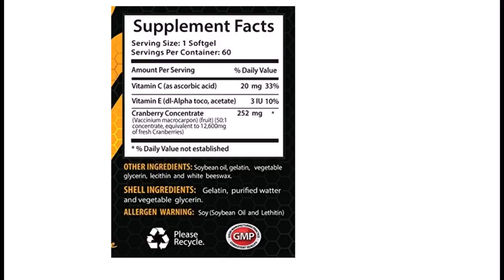Heart health vitamins for women - CRANBERRY CONCENTRATE 50:1 - Cranberry dried - 1 Bottle (60 Softg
CRANBERRY CONCENTRATE: Cranberry is a small and evergreen plant that is found all over North America. Cranberries can offer many different health benefits especially if implemented as a everyday supplement like our product. Some of those benefits include, heart health, detoxification, improve digestive health and many more others. Our product includes 252MG of cranberry concentrate, Vitamin C and Vitamin E to help support you.
CRANBERRY PILLS FOR HEALTHY URINARY TRACT: This all natural cranberry concentrate can really help to benefit your urinary tract to keep it healthy. Our formulation of cranberries into pills takes this home fruit to the next level. Our product can make it difficult for bacteria to multiply there growth in the urinary tract system so that you wont have problems.
CRANBERRY EXTRACT FOR CARDIOVASCULAR HEALTH: If you feel like your heart is not on a healthy path to successes then our natural product can really help benefit your cardiovascular health in the short and long run. Our supplement contains various positive antioxidant benefits which can really help improve your heart health.
CRANBERRY VITAMINS AS A NATURAL ANTIOXIDANT: Our Cranberry concentrate includes very powerful quality antioxidant properties that can really help benefit you. The compounds in cranberry's can help with an improvement in antioxidant status for your health and well being. So if you need an antioxidant boost then our product is right for you.
OUR GUARANTEE: MANUFACTURED IN THE USA! In state-of-the-art facilities & strict adherence to good manufacturing practices (GMP)!
Heart health vitamins for women - CRANBERRY CONCENTRATE 50:1 - Cranberry dried - 1 Bottle (60 Softgels
CRANBERRY SOFTGELS TO IMPROVE IMMUNE FUNCTION
CRANBERRY SUPPLEMENTS FOR DETOXIFICATION
CRANBERRY VITAMINS TO IMPROVE DIGESTIVE HEALTH
CRANBERRY PILLS TO HELP AGAINST OXIDATIVE STRESS